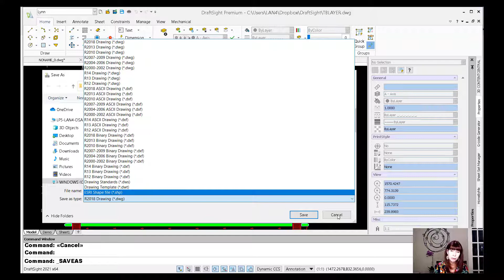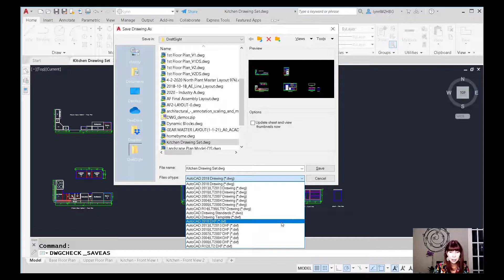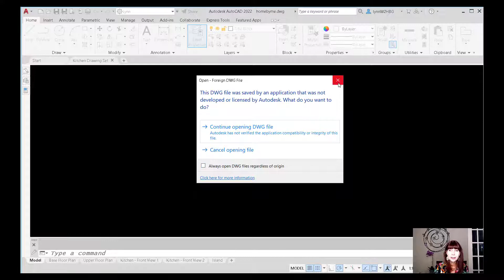How to Open Your DraftSight Files in AutoCAD with Lynn Allen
Did you know that DraftSight has many more SAVEAS options than AutoCAD does? What exactly happens when you open a DraftSight drawing file in AutoCAD? Join CAD Expert Lynn Allen as she takes you through the same experience your AutoCAD clients will have when they open your DraftSight DWGs and discover all the SAVEAS file options.